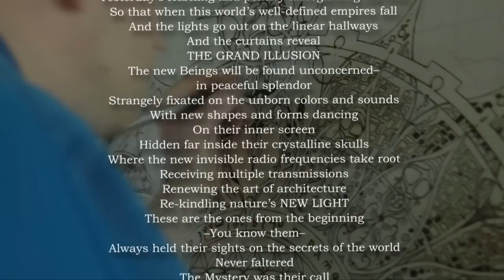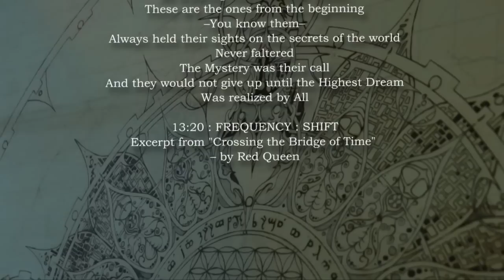"Galactic Time Clock" - Time-Lapse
This was my winter project (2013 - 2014)
Pyrography on birch ply with pine frame (Dimensions 4' x 4' )

Audio used "The Humbling River" by Puscifer